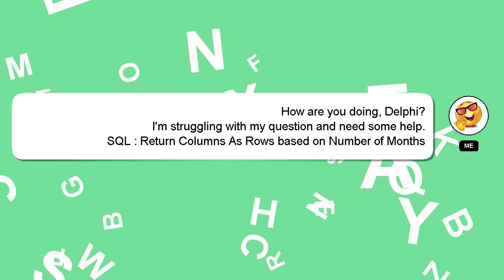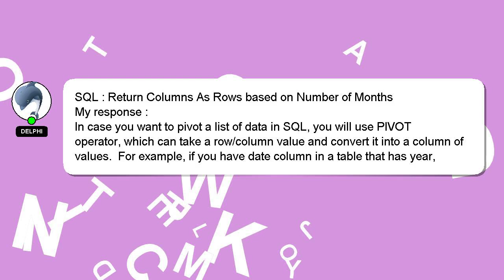SQL : Return Columns As Rows based on Number of Months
SQL based on Return As Months Number Rows : of Columns